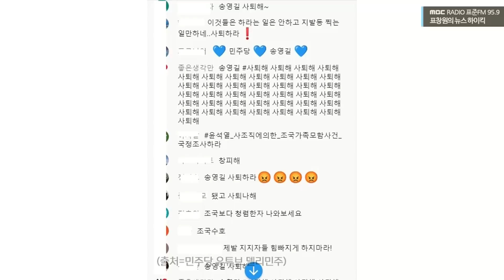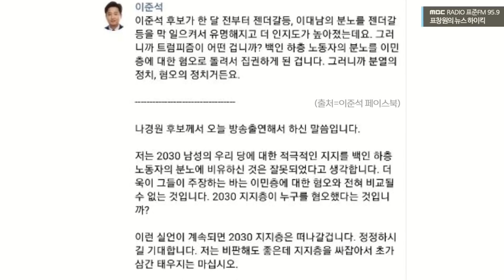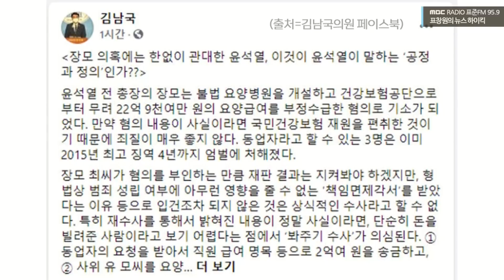[금주의 말말말] 윤석열 6월 등판설의 진실 - 이종훈 (시사평론가) [표창원의 뉴스하이킥] | MBC 210602방송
2021년 6월 2일 [표창원의 뉴스 하이킥]

| 출연 : 이종훈 (시사평론가)

| 표창원의 뉴스 하이킥 |